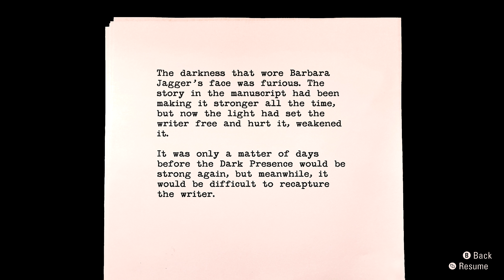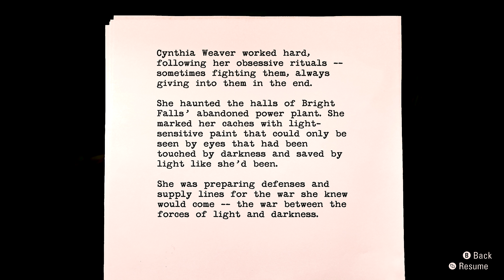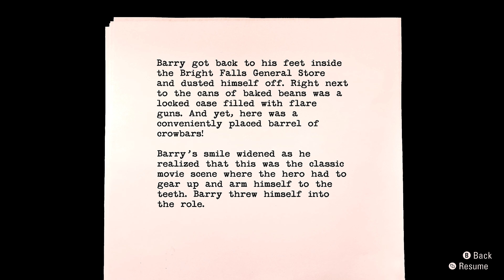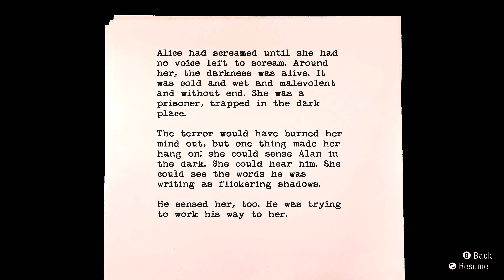ALAN WAKE REMASTERED | PART17 EP5. THE CLICKER | XBOX SERIES X | 4K/60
ALAN WAKE REMASTERED | PART17  EP5. THE CLICKER | XBOX SERIES X | 4K/60 | Alan Wake teams up with the Sheriff to locate the "THE LADY OF THE LIGHT!" and holder of the all-powerful universal " CLICKER " Enjoy! "Click On, Click Off, The Clicker" TRU!
-OR-
-OR-
ALAN WAKE REMASTERED BACK STORY:
When the wife of the best-selling writer Alan Wake disappears on their vacation, his search turns up pages from a thriller he doesn’t even remember writing. A Dark Presence stalks the small town of Bright Falls, pushing Wake to the brink of sanity in his fight to unravel the mystery and save his love. Presented in the style of a TV series, Alan Wake features the trademark Remedy storytelling and pulse-pounding action sequences. As players dive deeper and deeper into the mystery, they’ll face overwhelming odds, plot twists, and cliffhangers. It’s only by mastering the Fight With Light combat mechanic that they can stay one step ahead of the darkness that spreads across Bright Falls. With the body of an action game and the mind of a psychological thriller, Alan Wake’s intense atmosphere, deep and multilayered story, and exceptionally tense combat sequences provide players with an entertaining and original gaming experience.

Alan Wake (voiced by Matthew Porretta) is a bestselling crime fiction author suffering from a two-year stretch of writer's block. He and his wife Alice travel to the small mountain town of Bright Falls, Washington for a short vacation on the advice of Alice and Alan's friend and agent Barry Wheeler. Before their arrival, Alan has a nightmare about shadowy figures who try to kill him, before an ethereal figure interrupts the dream and teaches him how to utilize the light to fend off the shadows. Perfect for the story for "SCARE-TOBER" Enjoy! 👻

Platforms:
Microsoft Windows
PlayStation 4
PlayStation 5
Xbox One
Xbox Series X/S
REMASTERED Released: 5 October 2021